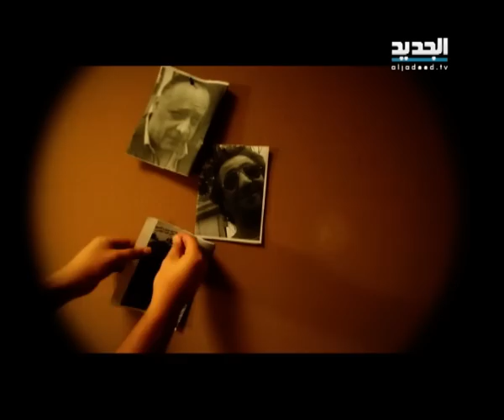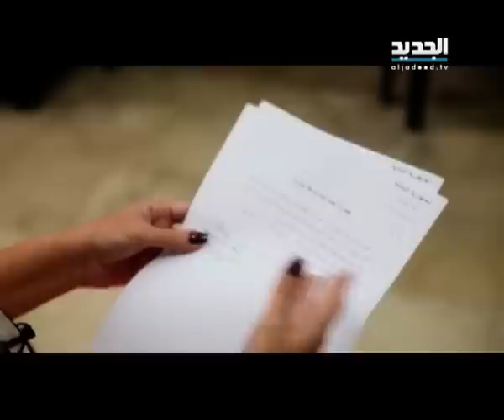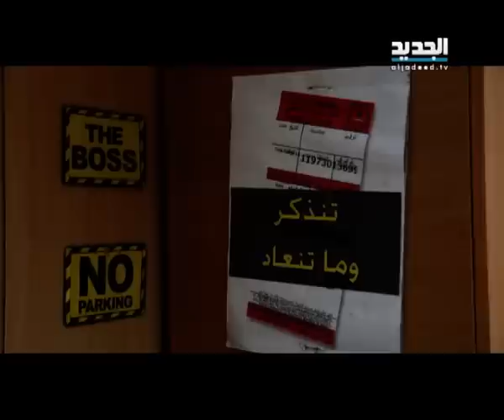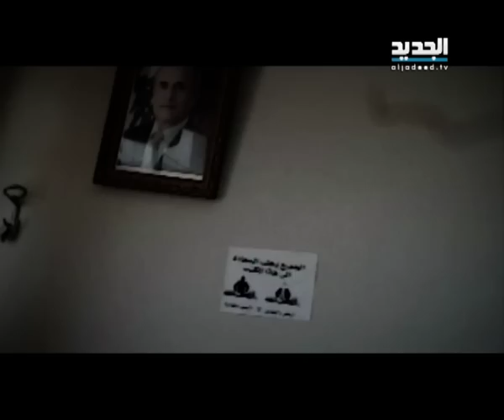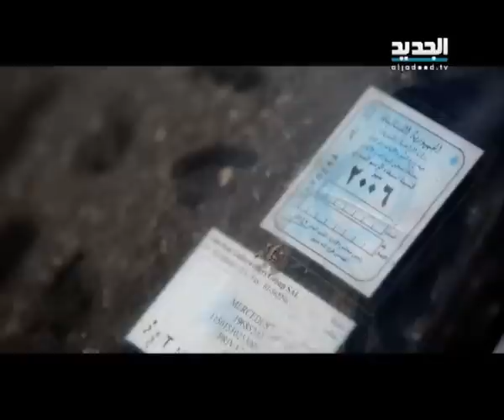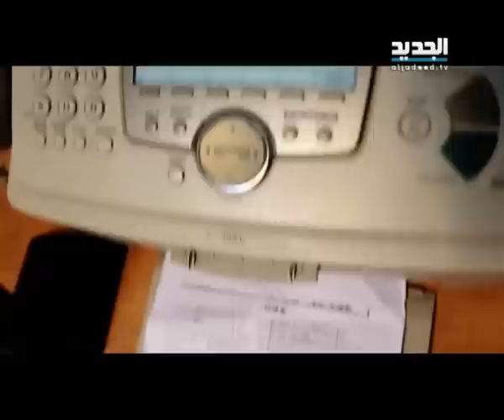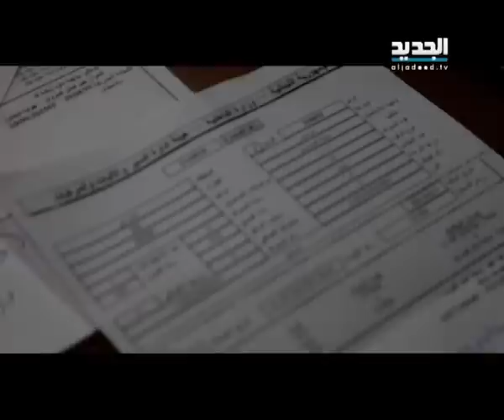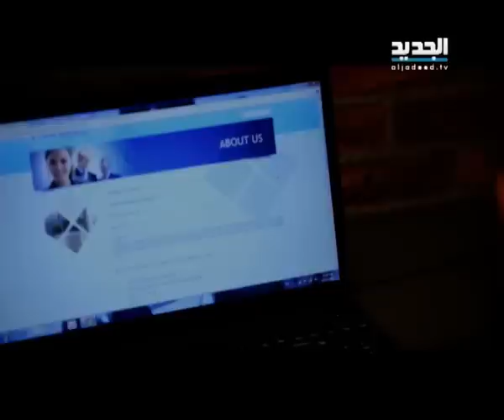تحت طائلة المسؤولية - الحلقة 4: كشف الغطاء